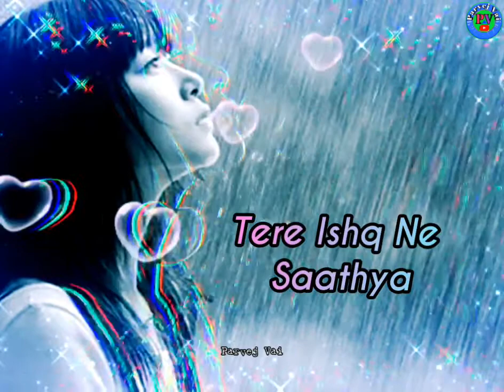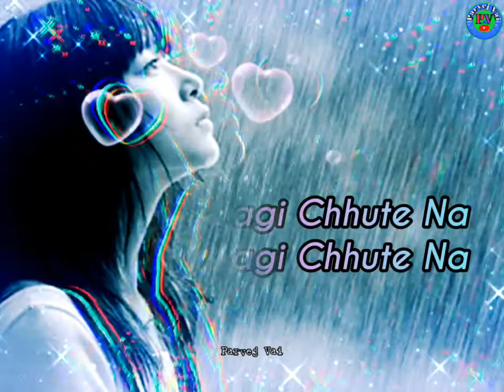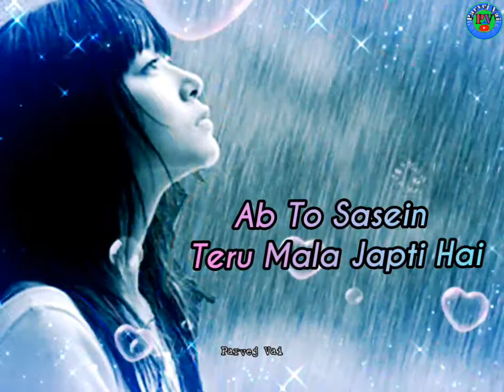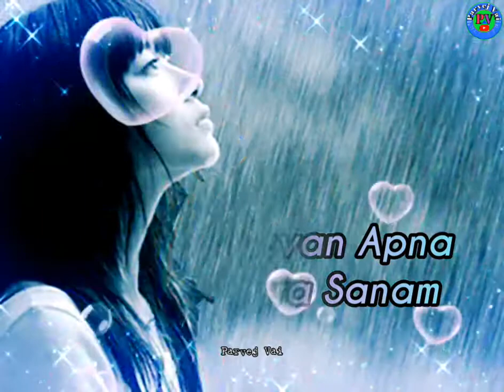Mera haal kya kar doya.hindi sad song,,, Parvej Vai